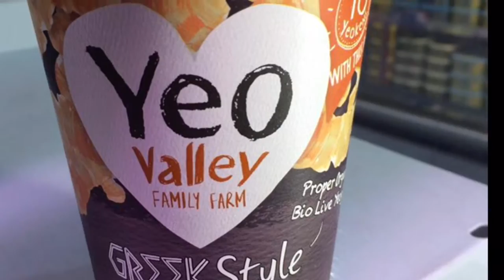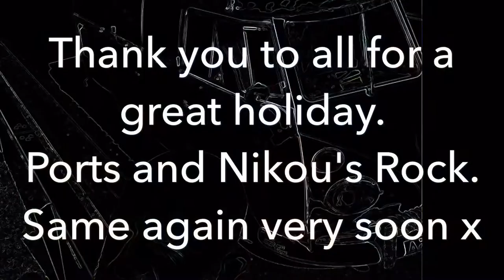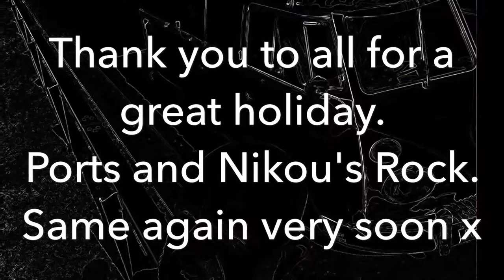Guernsey 2016 VW Splitscreen campers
Summer hols with great friends